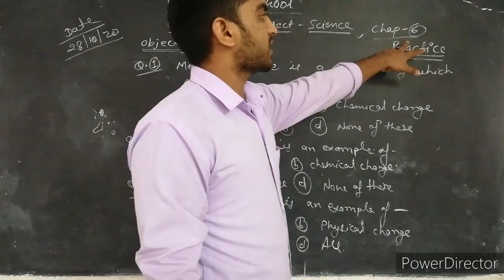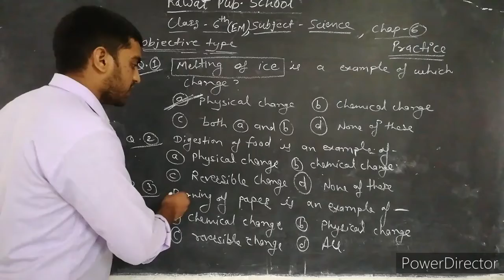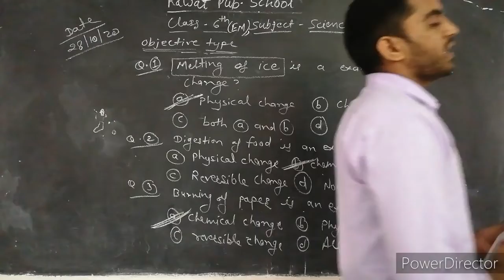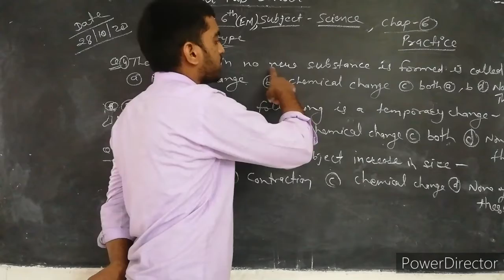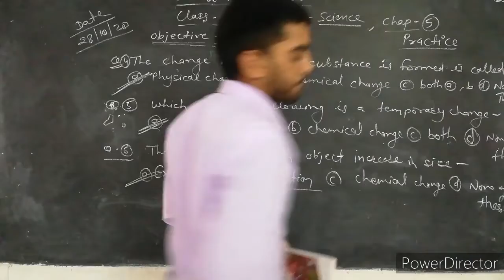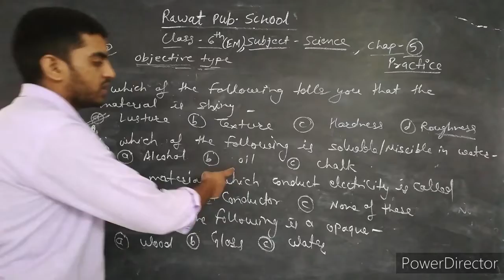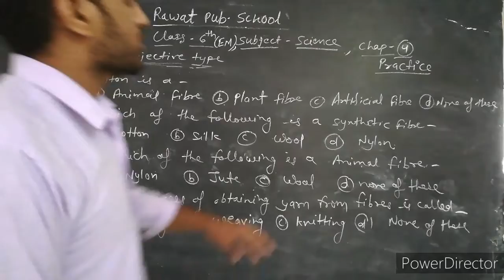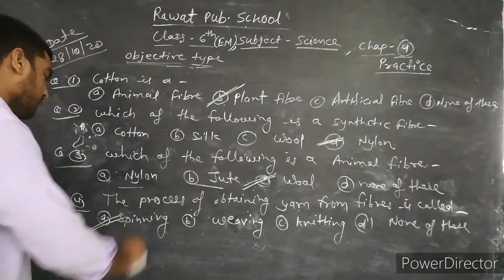28/10/20,Class 6th, E. M, subject - science, practice for pt2